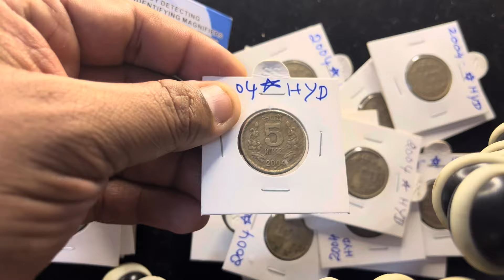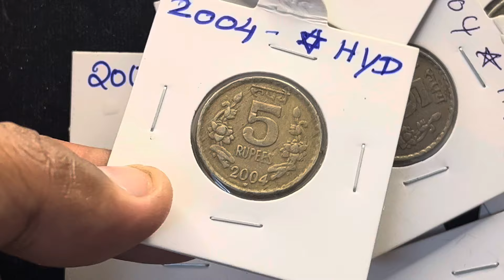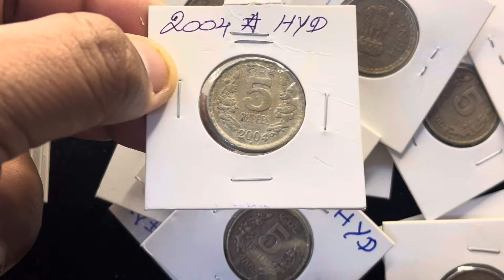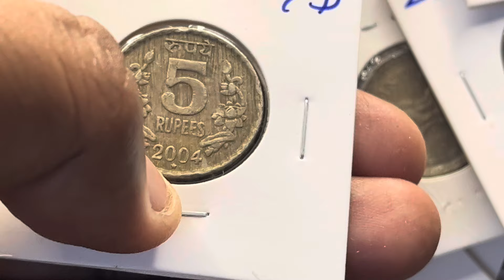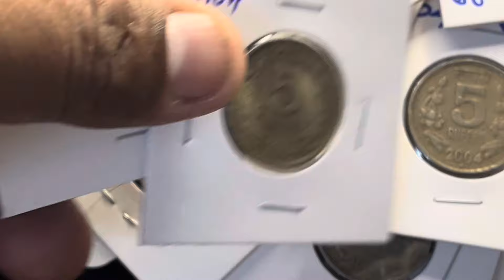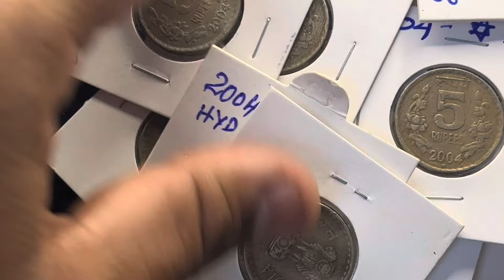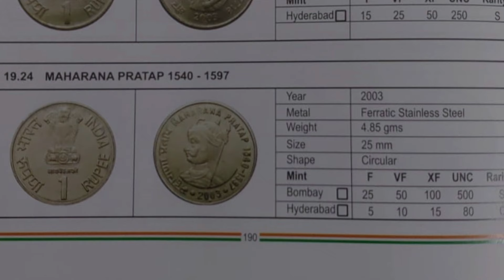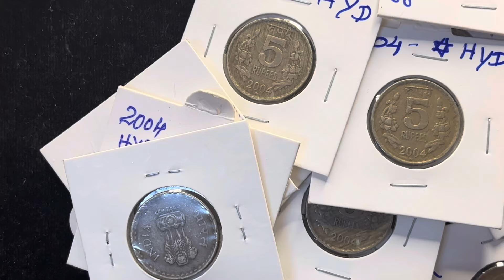5 Rupees Coin 2004 Hyderabad | 1 Rupees Coin Maharana Pratap Hyderabad,Mumbai Mint Values￼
5 Rupees Coin 2004 Hyderabad | 1 Rupees Coin Maharana Pratap Hyderabad,Mumbai Mint Values

5 rupees coin 2004 Hyderabad
5 rupees coin 2004 Kolkata
1 rupees coin Maharana Pratap Bombay
1 rupees coin maharana Pratap Hyderabad

bitcoin
old coin sale
old coin
786 note value
coin collection
old coins value
old coins
rare coins

Link :-